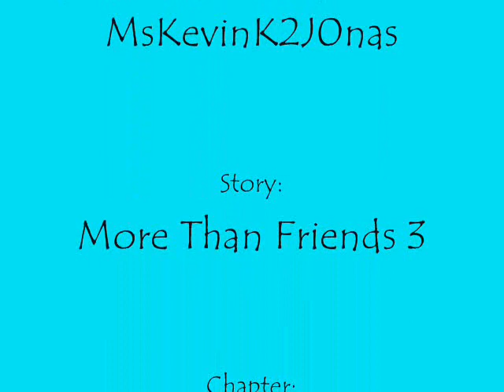MTF 3 chapter 15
thanks to JonasBrothersRockz23 for help with the chapter

3 weeks later.

Jamie, Nick, Joe, Kevin, Megan and Mon all sat together in Kevin and Mons living room, talking casually, when the doorbell rang. Kevin got up to answer the door and smiled when he seen Rachel and Robbie, he moved aside to let them in and they all walked to the living room. Everyone said hello to them and Mon eyed them suspiciously because neither of them sat down they just stood close together smiling brilliantly. Everyone else imn the room also smiled because the happiness just radiated off of Robbie and Rachel.

Mon: am I missing something here?

*rach n robbie holdin hands*

Rach: guys...we have an announcement

Robbie: yea, really good news

*everybody looking at them with a smile wondering whats going on*

rach: we're engaged guys!

 *she held out her hand to show off the ring. as everyone's face lit up with excitement and encouragement, Joes face went from a smile to an grimace with intensity, jealousy, and helplessness in his eyes. while everybody hugged rach n Robbie  and congradulated them, Joe silently  got up from his spot on the floor in front of Mon and quietly left the room. Rachel watched out of the corner of her eye, as Joe reacted exactly the way she both feared and hoped he would. There were sides warring inside of her, one was afraid of hurting Joe because he meant so much and had been a huge part of her life, the other sidewanted his rage, his jealousy, and his pain, because of what he had done to her almost 3 years ago, she had wanted him to feel the betrayal, but at the same time that very same side of her wanted him to fight for her, to state his claim and once again sweep her off her feet, but the way he walked out just now, looked like a sign of defeat on his part, she looked over to her right side and realized Robbie had also watched Joe leave so he was smiling even more then he had before, this made her angry. She wondered to herself if he really wanted to marry her, or if it was a agame and Joe was his competitor with her the prize. Slowly she let go of Robbies hand and told him she would be right back, as she set out to find joe.*

Nick seen the pain in his brothers eyes as he silently left the room, and it opened a sealing wound in his chest, as he looked over at Megan who was sitting at the other end of the room with Mon, and Jamie, all three of them smiles and excitement as they talked weddings and dresses, he laughed quietly to himself and wondered where things went wrong, where did he and Megan, and Rachel and joe go wrong? Once upon a time werent all of them happy with one another, Jamie too with Cash, the two of them had been radiant the day they had the twins, and now everything was falling apart, even mon and Kevin werent as strong as they once had been. Would it all get better? Or would they all have to spend the rest of their lives lost in the past and the regret of their former glory days. Nick decided then and there that he couldnt fix his brothers lives, but he could fix his own, nobody but he and mon knew that he had ended his relationship with Selena, for the simple fact that she was not his soul mate. She was not Megan. He got up from the couch he sat on and walked over to her silently, she felt him come up behind her and turned to smile up at him, this made the butterflies in his stomach  react as they always had when she would smile at him, his heart took off and begun a race as he felt the heat radiate off her body, he looked down and took her hand in his own and gently tugged so she would stand and follow him to the backyard, he looked back and seen mon wink at him and then Jamie giggled both seeing the intensity in his eyes knowing what he was about to do.

Mon: omg omg omg!

Jamie: is he finally coming to his senses and taking her back?

Mon: I hope so, we had a long talk the other day, he broke up with Selena last week.

Jamie: finally. I mean she was so nice and sweet, and treated him so good, but she isnt our girl.

Mon: I know, I just hope Megan has come to HER senses as well and doesnt hurt Nick again, if she does I might have to call a hit out on our girl, Nicky is way to sensitive to have to go through that again.

Jamie: thats true poor kid, he spends too much of his time worrying about all the rest of us so he never has time to work on his life.

Mon: I told him that too, we are all adults, and we can take care of ourselves, but I guess its kind amy fault, I kinda rely on him too much for advice, Joe is always a mess, an I cant pry Kevin from Audrey or Kevys side long enough to talk to him ha. I swear he is obsessed with his kids.

Jamie: lucky, I can never even get ahold of cash when the kids want to talk to him, I guess its ok thogh Martin loves them to death.

Mon: I guess were both kinda lucky..